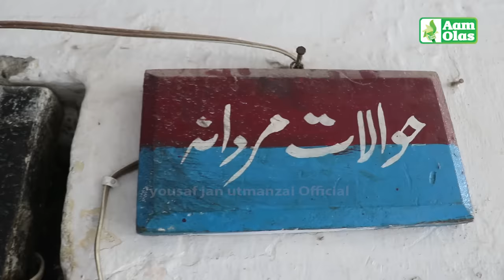Aam Olas: Ep # (243) | Morr Ma Shay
Editor: Nasir Usman
Camera Man: Binyamin
Anchor / Producer: Yousaf Jan

__/OFFICIAL LINKS\_

Warning..!!!